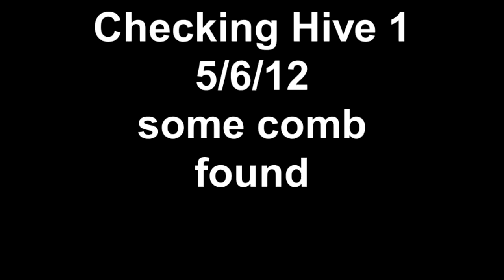Beehive Check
1st check, some comb found.  The bees with yellow on their legs, near the end of the video, that yellow is the pollen that they have found and are bringing back to the hive. 1st Album 1st Album: "Two Journeys One Path" on itunes, spotify, amazon mp3,